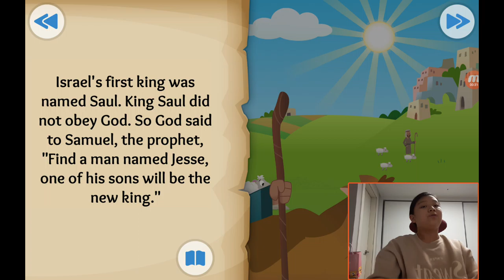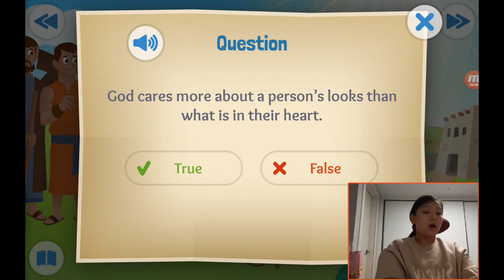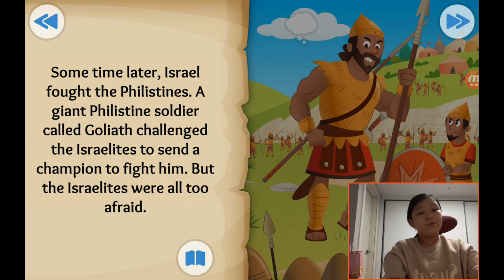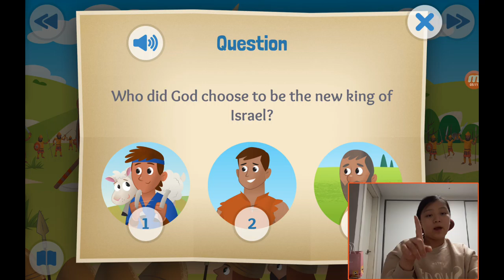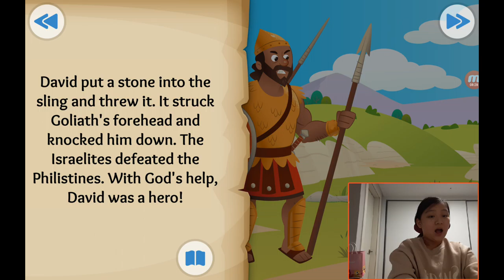‹Kids›Grace：성경이야기, 20210122 Stones, slings, giant things about David and Goliath in 1 Samuel 16